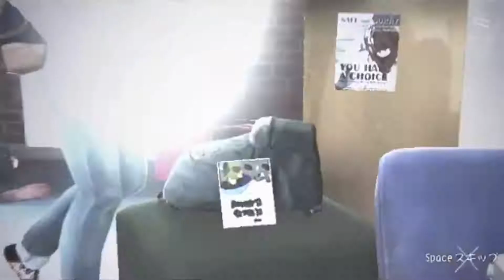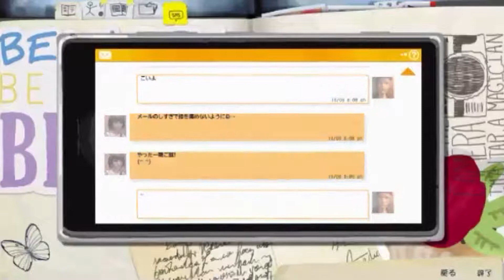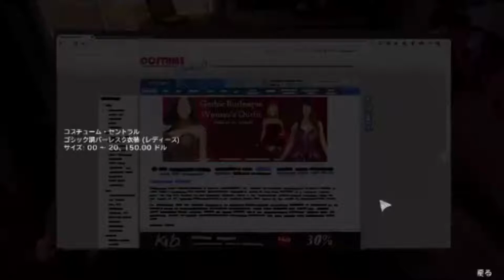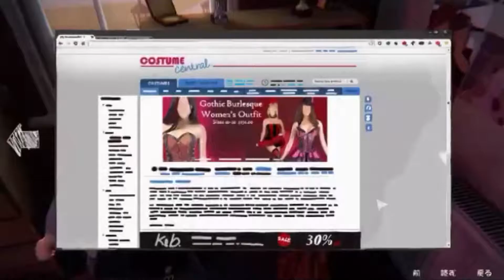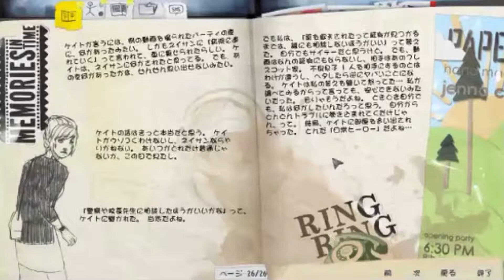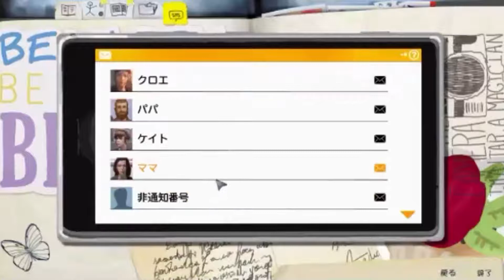【実況】LIFE IS STRANGEを平和に実況プレイ【#013】